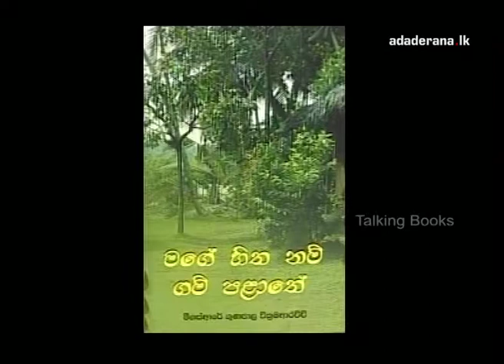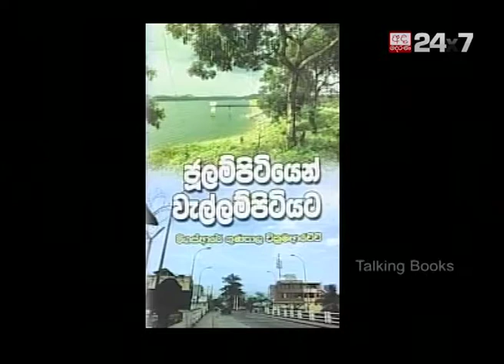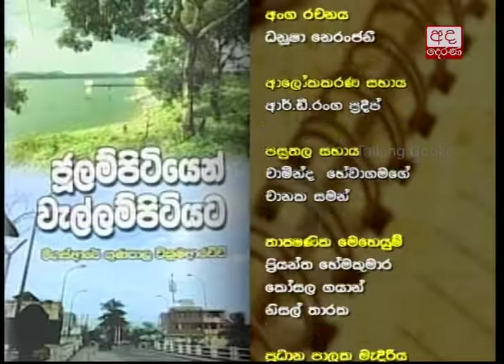Gunapala Wickramarachchi | Talking Books [EP 603]